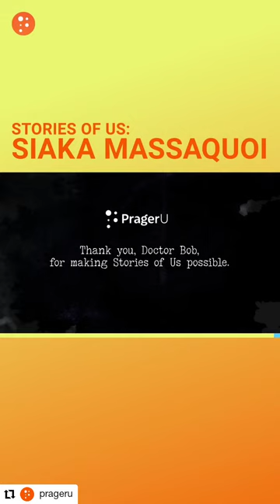Full Story - Stories of Us by @prageru featuring Siaka Massaquoi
So honored to be a part of this series. In this time of cancel culture, I want to personally thank @prageru for giving me a space to still speak truth. Please watch and enjoy!